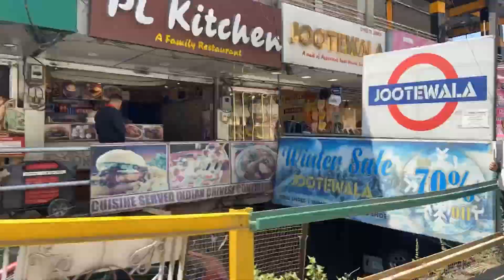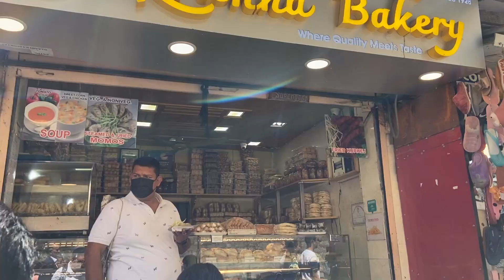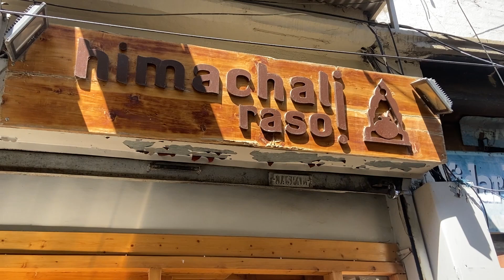Shimla Trip | Day 8 spiti road trip